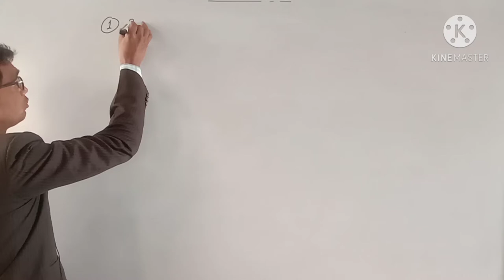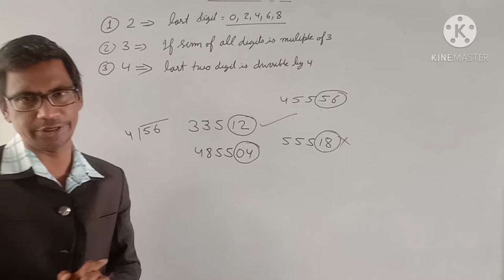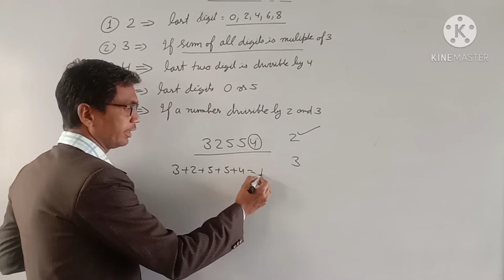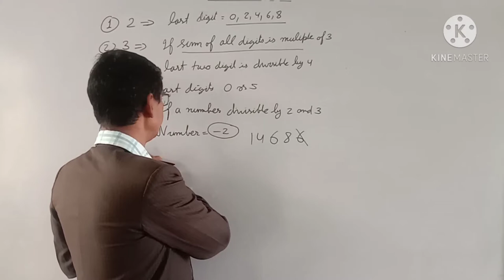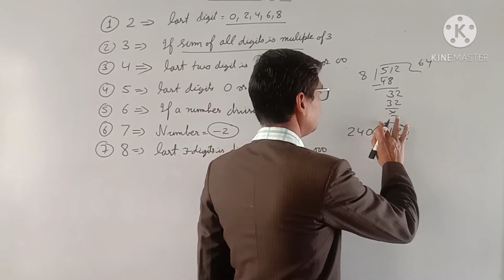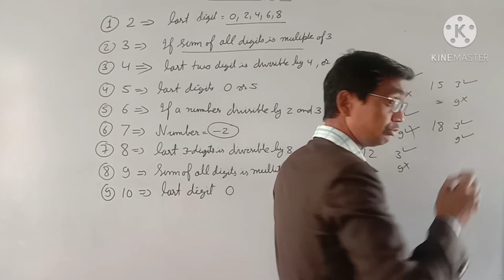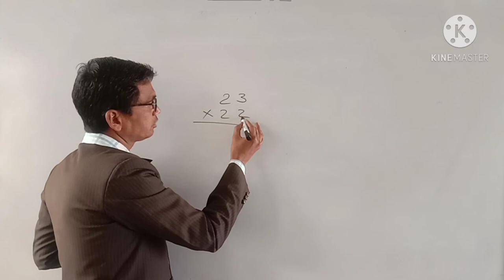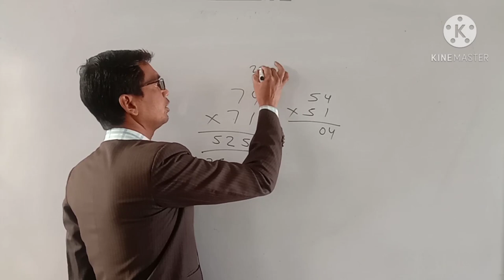Divisibility test online class by KKB Math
Divisibility test